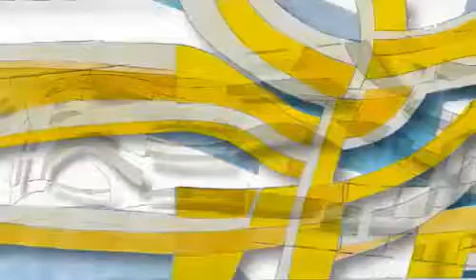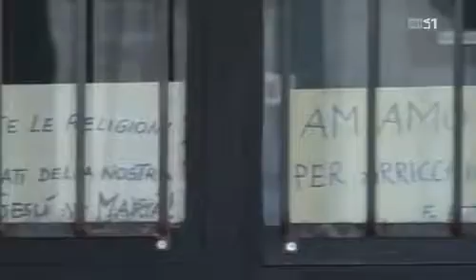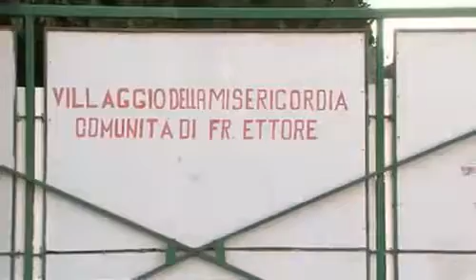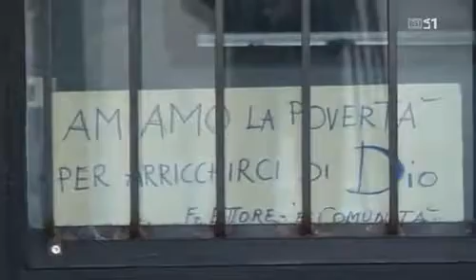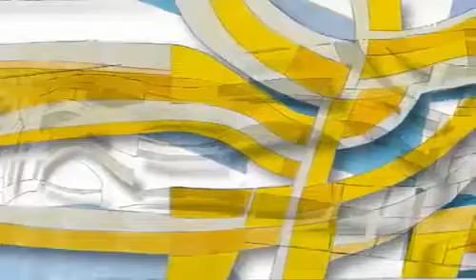Fratel Ettore L'amico degli Ultimi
Irruente, tenero, senza peli sulla lingua, ingenuo, estremamente concreto. Quanti aggettivi per descrivere un uomo che è ormai diventato un simbolo della carità: Fratel Ettore, al secolo.

Fratel Ettore, un gigante della carità che ha speso la sua vita per ridare dignità e amore ai fratelli più disagiati.

12PORTE - 27 settembre 2012: Sono stati celebrati ieri ad Abbiategrasso i funerali di padre Giancarlo Bossi, il sacerdote missionario del PIME nelle Filippine, che nel 2007 fu prigioniero di.